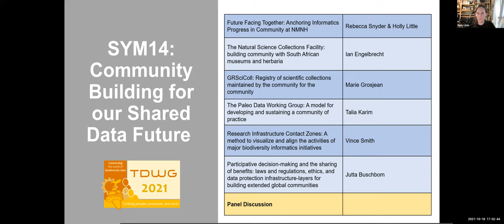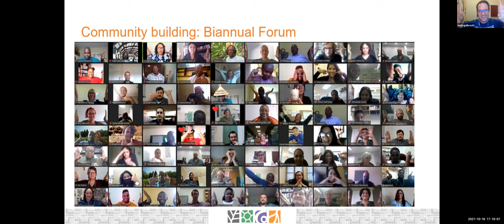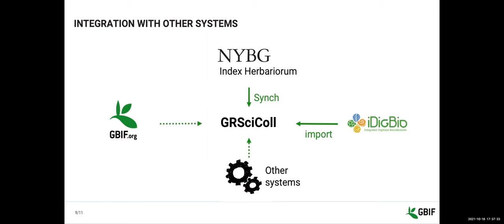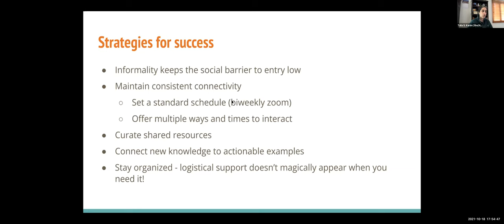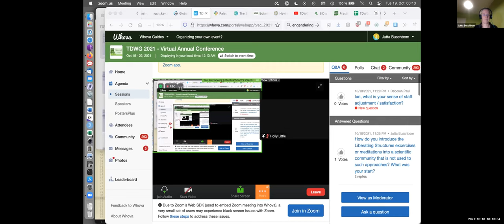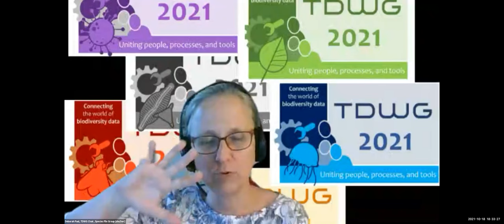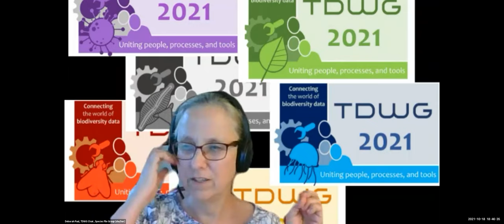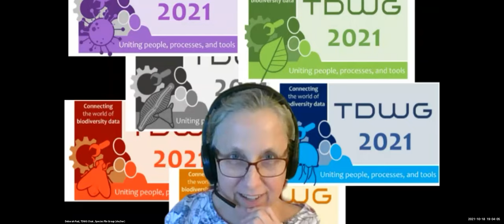TDWG 2021: SYM14 Community building for our shared data future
Organizers: Holly Little, National Museum of Natural History, Smithsonian Institution, Washington, DC, USA; Rebecca Snyder, National Museum of Natural History, Smithsonian Institution, Washington, DC, USA

Snyder R, Little H (2021) Facing the Future Together: Anchoring informatics progress in community at NMNH. Biodiversity Information Science and Standards 5: e75648.

Engelbrecht I, Ndaba A, Ribeiro S, Tambani F, Hamer M (2021) The Natural Science Collections Facility: Building community with South African museums and herbaria. Biodiversity Information Science and Standards 5: e75373.

Grosjean M, Høfft M, Gonzalez ML, Robertson T, Hahn A (2021) GRSciColl: Registry of Scientific Collections maintained by the community for the community. Biodiversity Information Science and Standards 5: e74354.

Krimmel E, Karim T, Little H, Walker LJ, Burkhalter R, Byrd C, Millhouse A, Utrup J (2021) The Paleo Data Working Group: A model for developing and sustaining a community of practice. Biodiversity Information Science and Standards 5: e74370.

Smith VS, Juslén A, Casino A, Dusoulier F, French L, Koureas D, Mergen P, Miller J, Schulman L, Woodburn M (2021) Research Infrastructure Contact Zones: A method to visualise and align the activities of major biodiversity informatics initiatives. Biodiversity Information Science and Standards 5: e74359.

Buschbom J, Zimkus BM, Bentley A, Kageyama M, Lyal CH.C, Neumann D, Waagmeester A, Hardisty A (2021) Participative Decision Making and the Sharing of Benefits: Laws, ethics, and data protection for building extended global communities. Biodiversity Information Science and Standards 5: e75168.